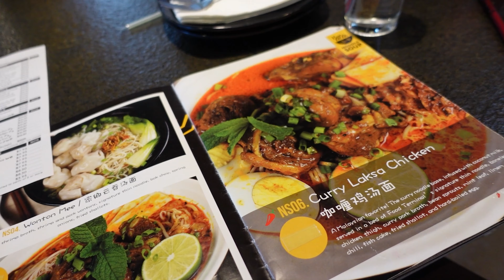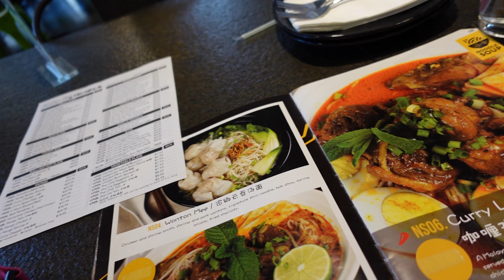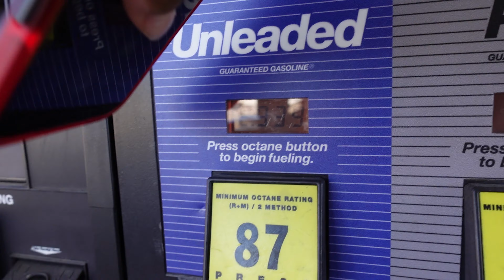Weekly Vlog | trying new food, hanging with the bestie ;), and more!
In this video, I spent a few days getting my mental together and really having fun !
Follow brandon - @begothechampion2901